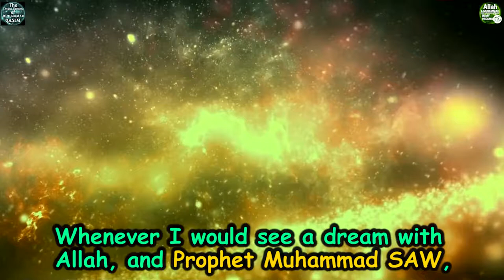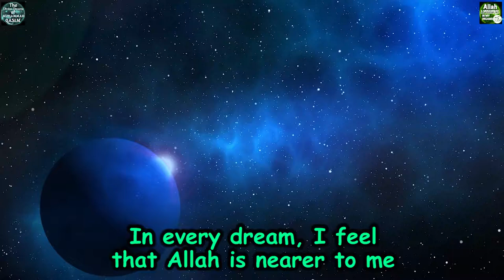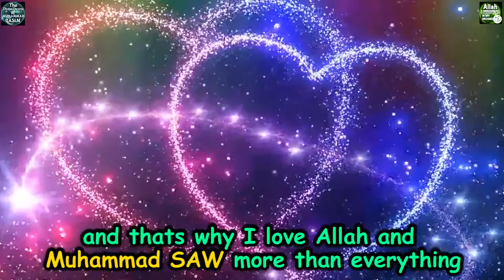How Muhammad Qasim Describes Allah SWT In His Dreams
This video is about Muhammad Qasim's description of the light of Allah SWT. He heard the voice of Allah SWT. The voice of Allah SWT is the most beautiful voice Muhammad Qasim have heard ever.